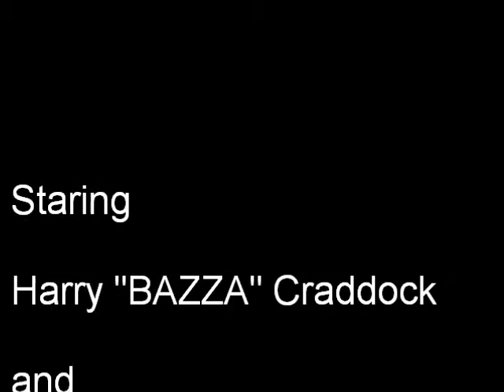Secret Ninja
Youth tries to mug old lady, who is really a ninja